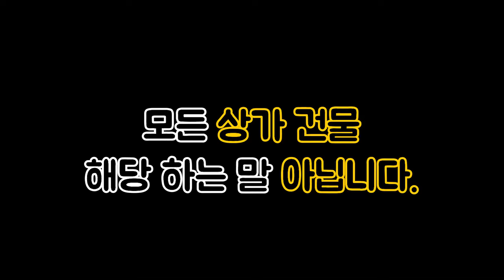대구통상가매매 ★동성로★ 대대손손 물려 줄 자리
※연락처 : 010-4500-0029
※카카오톡 ID : 45000029 (검색)
※해당영상 매물번호:210324

▶소재지 : 대구광역시 중구 삼덕동1가
▷면적 : 대지 91.8㎡ / 연면적120.37㎡

▶거래형태 : 매매
▷거래예정금액 :30억
▶중개대상물의 종류: 근린생활시설

▷사용승인일 : 1986년03월07일
▷주차대수 : -

▶방향[출입문 기준] :남

▷관리비[청소비용,승강기 유지비용 등] : 매월 약 200,000원 예상

◆대표:沈民貞
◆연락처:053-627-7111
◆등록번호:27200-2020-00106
◆소속공인중개사 : 하준영